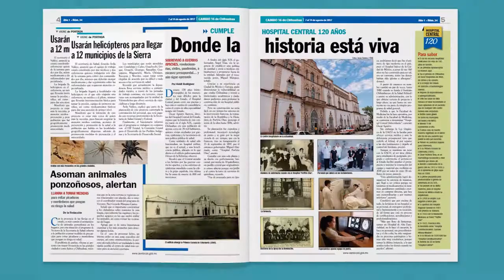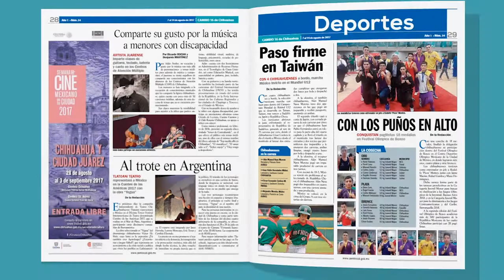Cambio 16 No. 34 "Brigadas médicas vía aérea a la Sierra"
En este número de Cambio 16, equipo de doctores y enfermeras llegarán a zonas de difícil acceso en la Sierra Tarahumara.